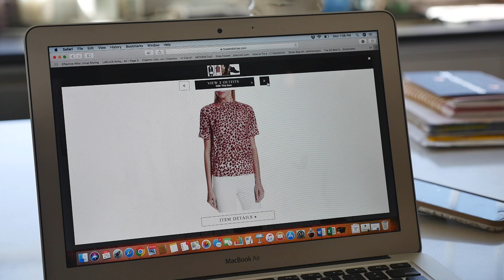Melanie Lippman Wardrobe Consultant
Melanie Lippman is a NY based Wardrobe Consultant with a degree in  Image Consulting and Color Consultation. She educates her clients on how to dress for their body and lifestyle by teaching them new ways to wear the clothing hanging in their closet. Melanie feels that when you are confident about how you present yourself you are able to show up and conquer anything the day brings you!